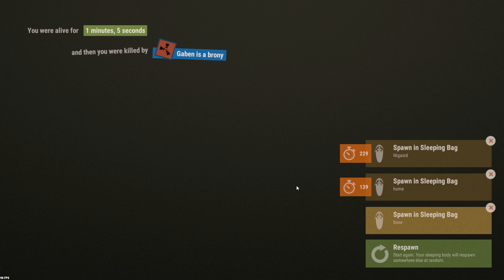The UNEXPECTED AMBUSH that MADE ME RICH! - Rust Solo Survival #2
Come check out the Solo/Duo 2x Vanilla! (Wiping Monday)
Paste this in the f1 console in Rust → 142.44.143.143:28025
Or search CNDBLOOD under the Modded section!

I run some pretty awesome Rust servers!

[[FREE]] LoFi  ChillhopType beat - Together